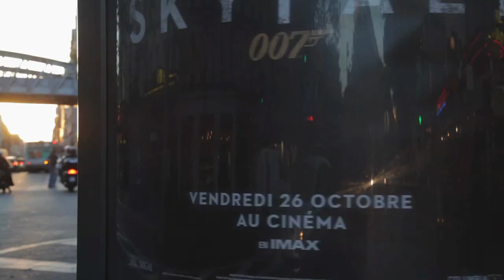Jimmy.C in Paris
Jimmy C revisits his old neighbourhood in Paris to paint some walls.